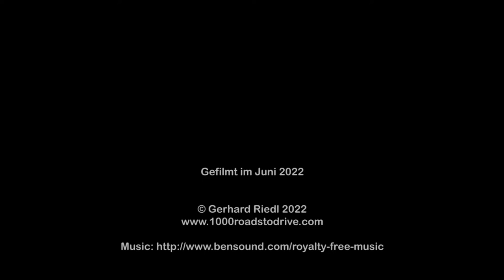Col de Clavel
Eine Fahrt mit dem Mazda MX-5 über Col de Clavel von La Bastide (SW) bis Le Logis du Pin (NO). im Juni 2022 während unserer Sommertour.

Viel Spaß!

A ride on the Mazda MX-5 over Col de Clavel from von La Bastide (SW) bis Le Logis du Pin (NE). in June 2022 during our summer tour.

The video shows the ride at real speed.

Have fun!